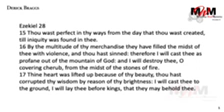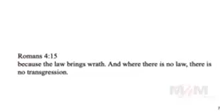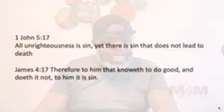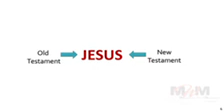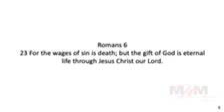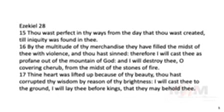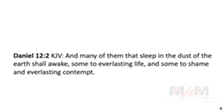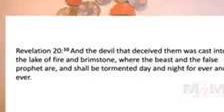Unveiling Lucifer’s Fall: Understanding the Sin in Heaven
Description: Dive deep into the timeless tale of Lucifer's fall from grace in this enlightening video. Delve into the theological and literary interpretations surrounding the pivotal moment when Lucifer, once an esteemed angel, rebelled against the divine order in heaven.
In this exploration, we unpack the origins of Lucifer's sin, examining various religious texts. Discover the underlying motivations behind Lucifer's defiance, ranging from pride and ambition to jealousy and resentment.
Through compelling narration and vivid imagery, we bring to life the dramatic narrative of Lucifer's rebellion and subsequent banishment from the celestial realm. Gain insight into the theological implications of Lucifer's fall.
Join us on a thought-provoking journey as we unravel the mysteries surrounding Lucifer's sin in heaven, shedding light on one of the most enduring stories of cosmic rebellion and divine justice.